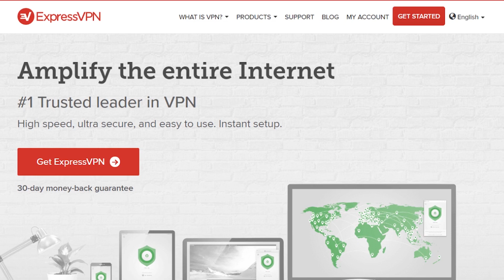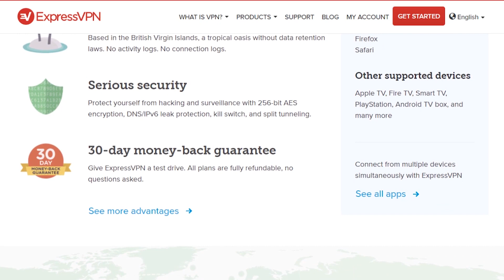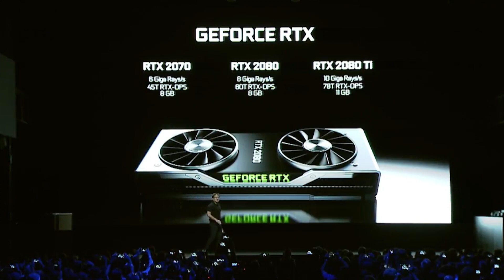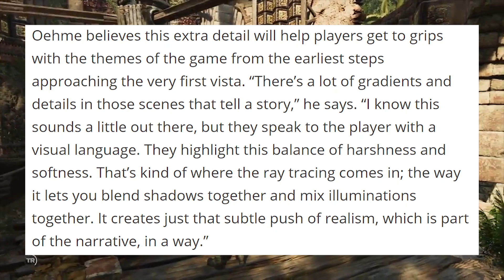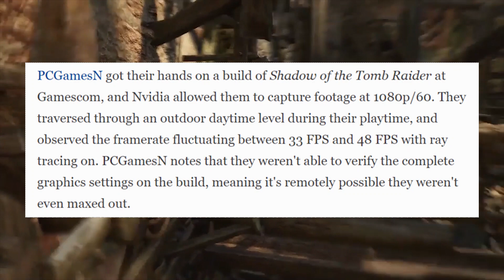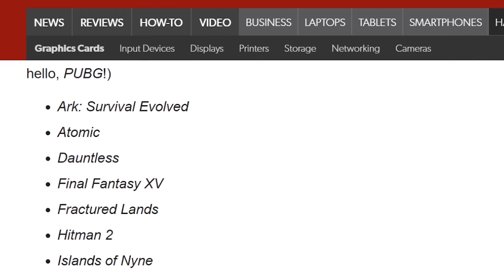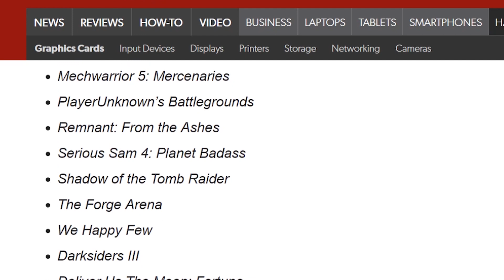Ray Tracing Is Just A Giant Gimmick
, to take back your Internet privacy TODAY and find out how you can get 3 months free